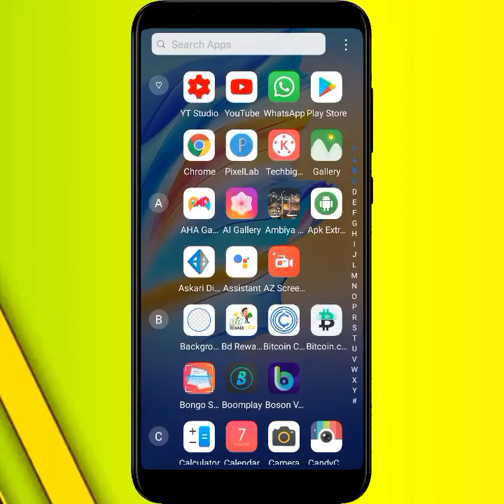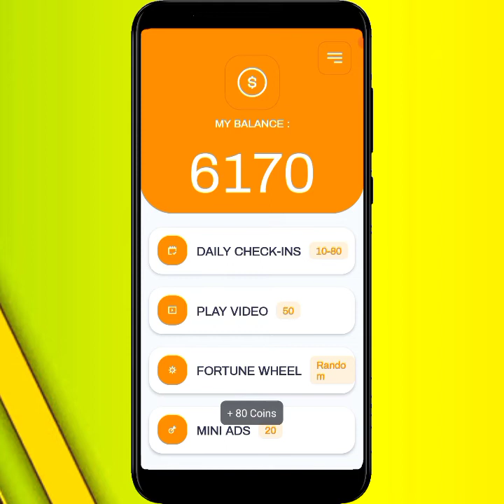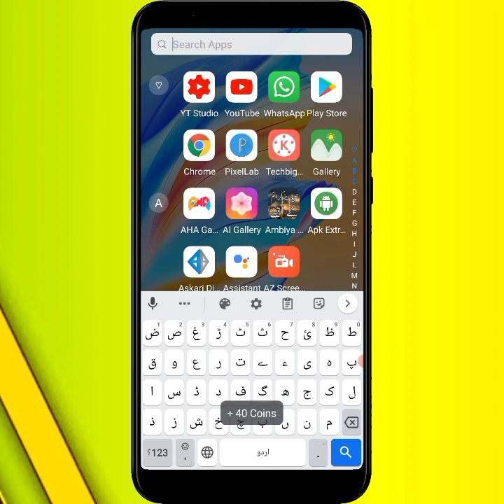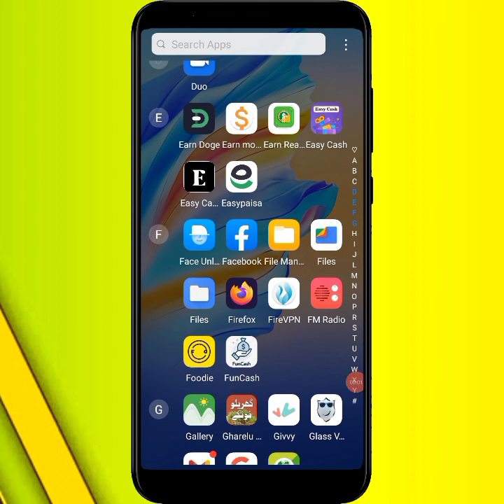Spin Earn Money - Watch Add Earn - Withdraw JazzCash and Easypaisa | New 2022 Earning App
how to earn money from Make Money App in 2022 | online earning App in Pakistan